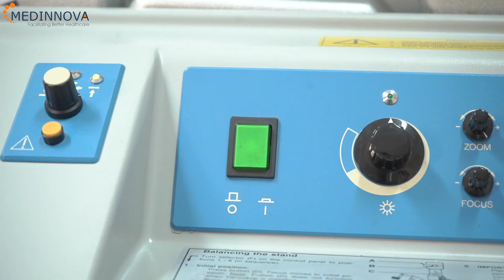Zeiss Opmi CS NC-2 Neuro Surgical Microscope